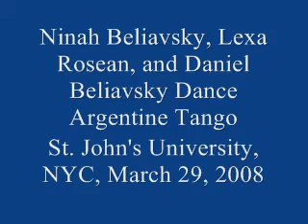Ninah Beliavsky, Lexa Rosean, Daniel Beliavsky dance Tango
Ninah Beliavsky, Lexa Rosean, and Daniel Beliavsky Dance Argentine Tango at St. John's University, NYC, on March 29, 2008.  This performance was part of a presentation of the book "Imagination, Cognition and Language Acquisition: A Unified Approach to Theory and Practice" (Dr. Clyde Coreil, Editor-in-Chief and Dr. Ninah Beliavsky, Associate Editor).